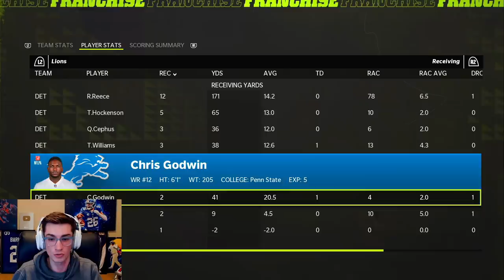I was losing by A LOT and then this happened... Madden 22 Detroit Lions Franchise